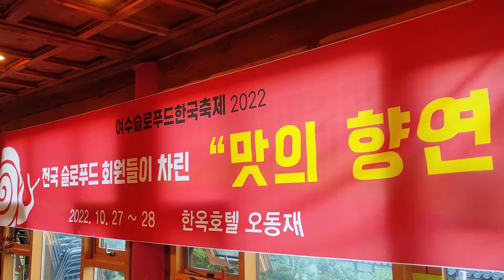한국 건강먹거리 끝판왕: 2022년 슬로푸드축제- 디저트편